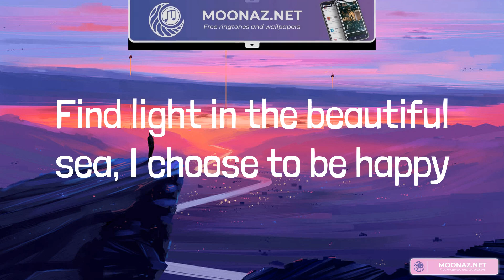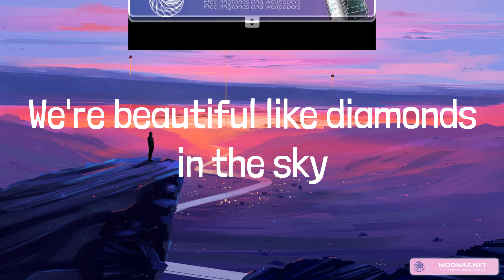Rihanna - Diamonds (Lyrics)